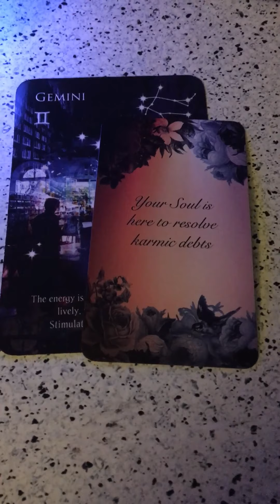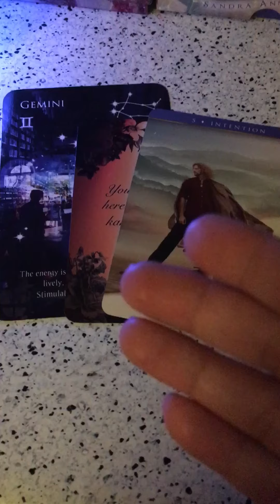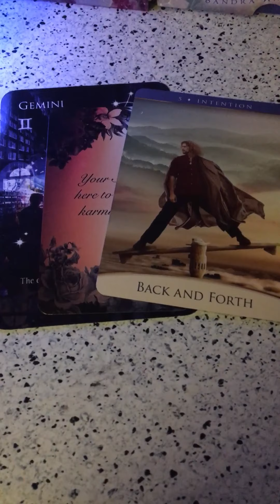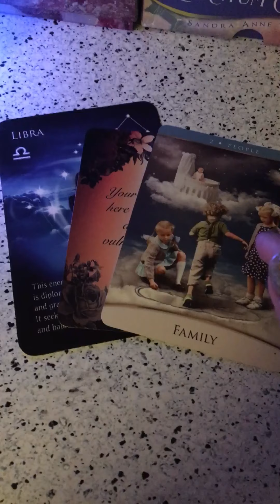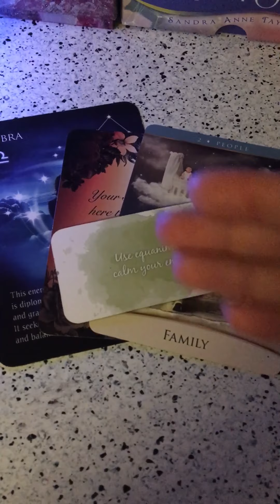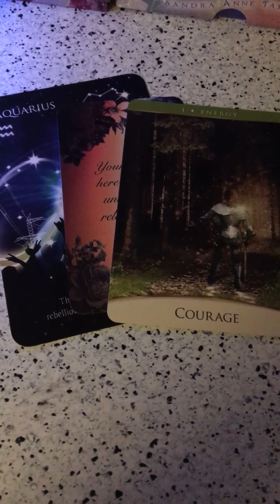Air Signs! Twin Flame Separation Challenges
Quick picks for Air Signs

GEMINI— 0:21–2:44

LIBRA— 2:48–4:34

AQUARIUS— 4:36–6:01

Private Reading
rainbowmoonreadings@yahoo